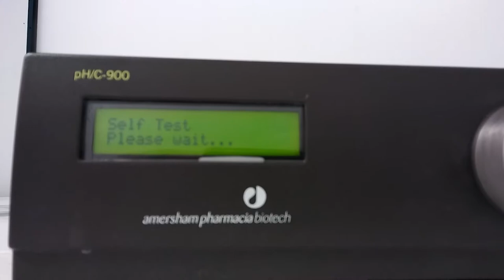11346- Ge amersham pH/C-900